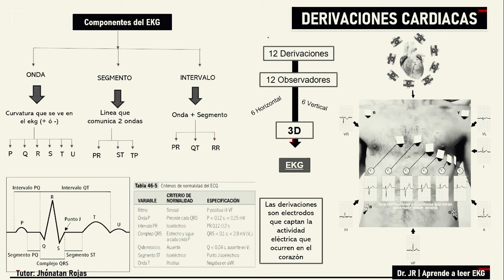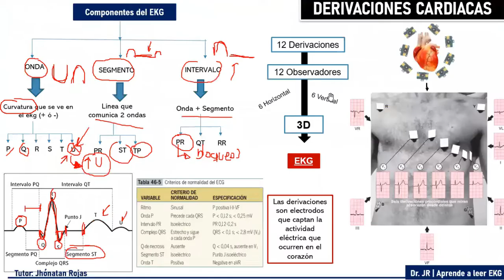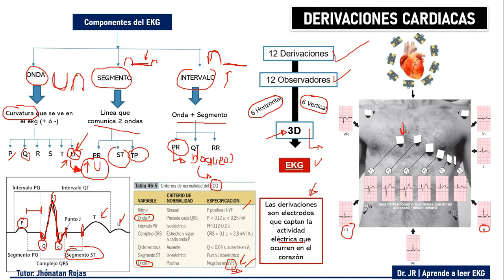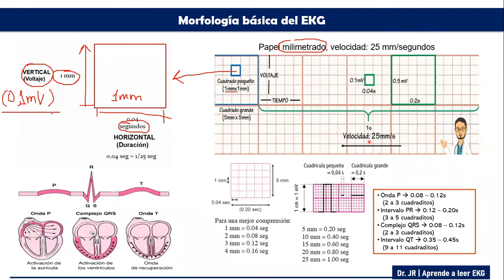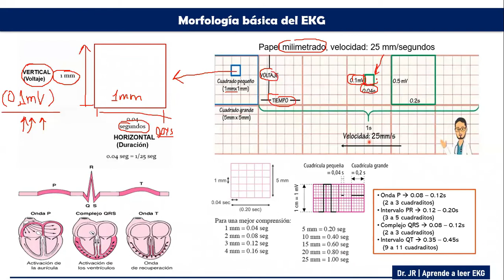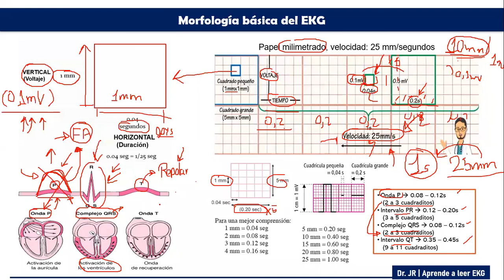Componentes principales y morfología básica. | Cómo leer un EKG desde cero. Parte 2 | Dr. JR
¿Ya viste nuestro vídeo de electrofisiológica cardiaca? Si es así, estás listo para COMPRENDER algunos PRINCIPIOS BÁSICOS.

Aprenderemos sobre: Onda, Segmento, Intervalo🔥
Morfología básica del papel electrocardiográfico🔥

Si crees que aprender medicina ES SENCILLO, estás en el LUGAR CORRECTO.
Aquí encontrarás explicaciones didácticas a lo que tanto buscabas.